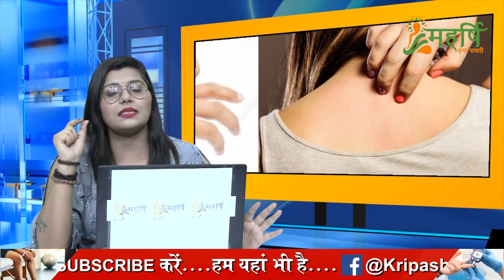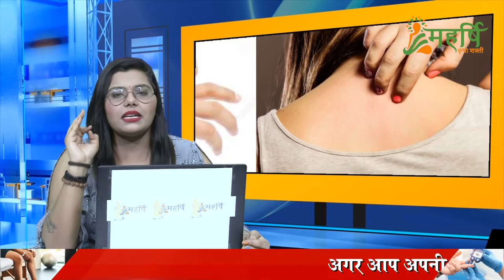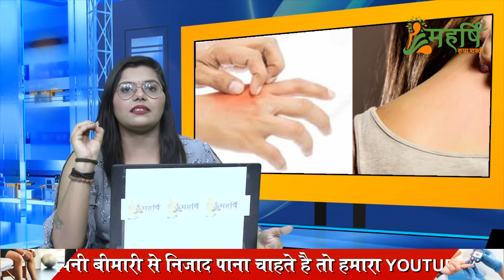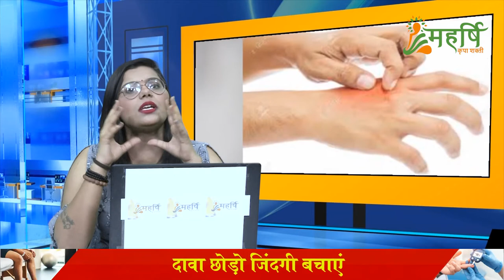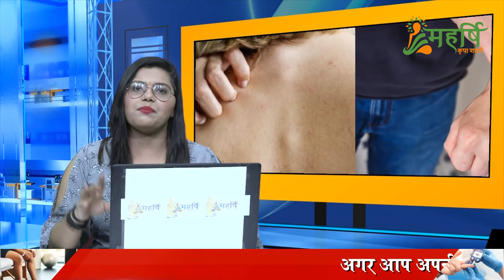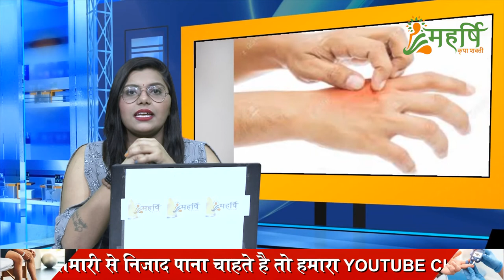SkinProblem | Khujli Ke Upay Gharelu Nuskhe | खुजली के घरेलू उपचार | Skin Problem Solution In Hindi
What diseases cause itching all over?
Khujli Ke Upay Gharelu Nuskhe
How do I stop uncontrollable itching?

You may have an itch that needs to be scratched. Or a tingling in the back that you can't reach. Often times, it is difficult to pin down what is causing it. It can be as simple as the clothes you wear. But it can also be a symptom of something more serious, such as a rash or illness. To know the home remedies to treat this problem watch the video till the end...

If you want to ask Acharya Rakesh Shastri anything regarding your health concerns, get Consultation from our Experts Ayurvedic doctors for a chance to get holistic solutions.

Topics:

itching problem solution in private parts
itching in private area men
face skin problem
skin itching problem
skin problem solution
hand skin problem
itching in private area female home remedy in hindi
itching during pregnancy
itching problem
itching on face skin
itching problem solution in hindi
home remedies for itching in private area
home remedies for itchy skin
home remedies for itching and burning in private parts
home remedies for itching in private parts female in tamil
home remedies for itching in private area male
home remedies for itchy virginia
home remedies for itching on face
home remedies for itchy throat
home remedies for itching after shaving
home remedies for itchy face skin
home remedies for skin itching and rashes
home remedies for itchy skin in hindi
skin rashes treatment
skin rashes
skin rashes that itch
skin rashes all over body
skin rashes home remedies
skin rashes treatment in hindi
skin rashes on face
skin rashes on face home remedies
skin rashes on face treatment
खुजली में कौन सा तेल लगाना चाहिए?
खुजली कितने प्रकार की होती?
खुजली की टेबलेट कौन सी है?
खुजली कैसे ठीक होती है?
ज्यादा खुजली हो तो क्या करें?
एलर्जी खुजली की दवा क्या है?
खुजली की सबसे अच्छी दवा कौन सी है?
प्राइवेट पार्ट में खुजली हो तो क्या करें?
खुजली के घरेलू उपचार